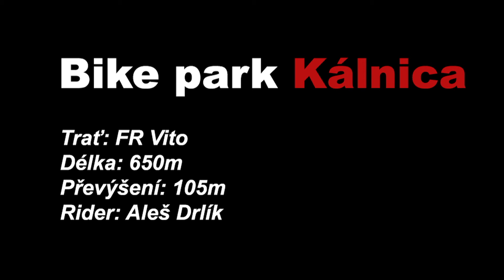Bikepark Kalnica 20.10.2013 - trať FR Vito